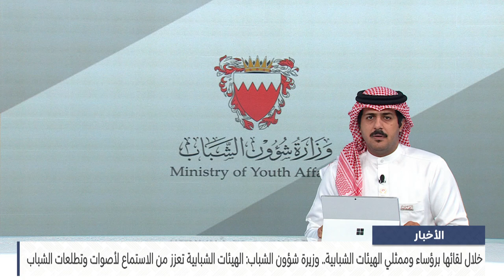البحرين مركز الأخبار : وزيرة شؤون الشباب: الهيئات الشبابية تعزز من الاستماع لأصوات وتطلعات الشباب